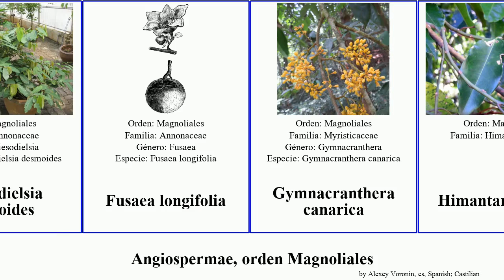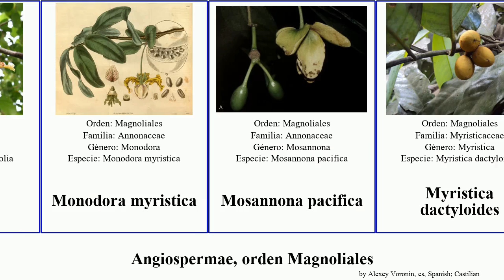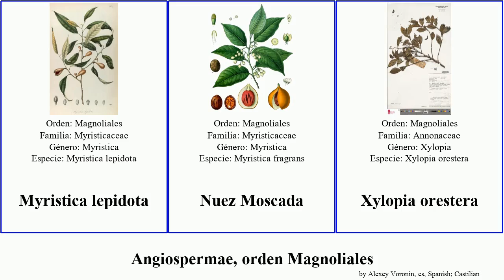Angiospermae, orden Magnoliales myristica pacifica lucida figo angiosperms longifolia parviflora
Angiospermae orden Magnoliales.
angiosperms of Order Magnoliales, language: es.

Almenegra de Ventanas
Annona diversifolia
Annona × atemoya
Annonaceae
Anón
Asimina parviflora
Cephalosphaera
chirimoya de Jalisco
Degeneriaceae
Duguetia furfuracea
Exellia
Friesodielsia desmoides
Fusaea longifolia
Gymnacranthera canarica
Himantandraceae
Liriodendron
Liriodendron tulipifera
Magnolia ×thompsoniana
Magnolia lucida
Magnolia x loebneri
Magnolia × brooklynensis
Magnolia × wiesneri
Magnolia ×alba
Manglietia lucida
Manuelo
Michelia figo
Monodora grandidieri
Monodora tenuifolia
Monodora myristica
Mosannona pacifica
Myristica dactyloides
Myristica malabarica
Myristica tubiflora
Myristica globosa
Myristica lepidota
Nuez Moscada
Xylopia orestera
Xylopia parviflora